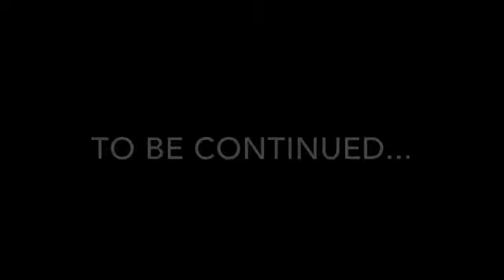HOT neighbor: season finale; Let Us Pray